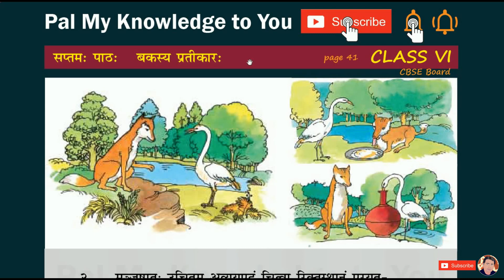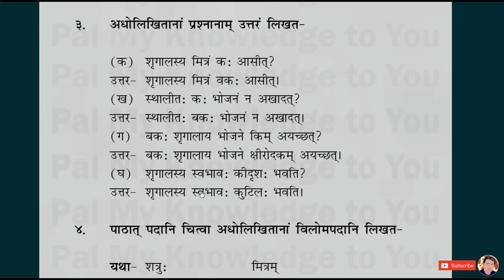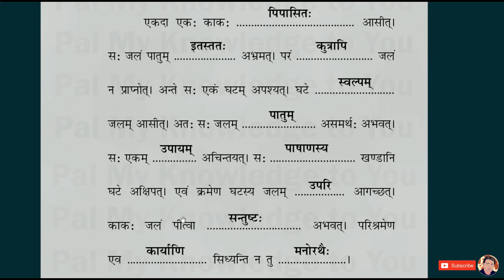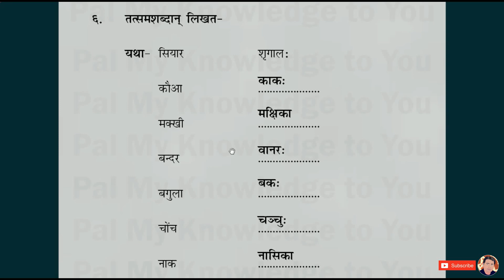Class VI | Class 6th | Class 6 | NCERT Sanskrit CBSE Board Ruchira | Chapter 7 | Lesson 7 Q&A